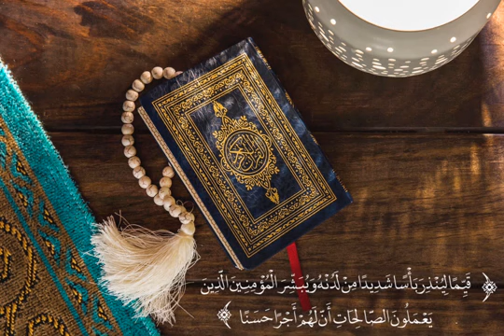shorts quran sakoon